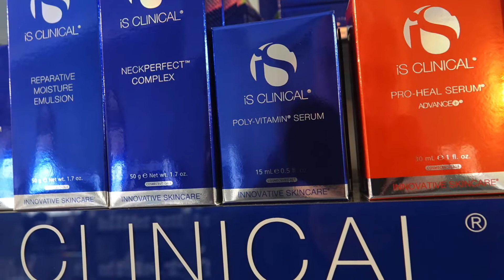Regenesis MD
Regenesis MD - Produced by InFocus Real Estate Tours